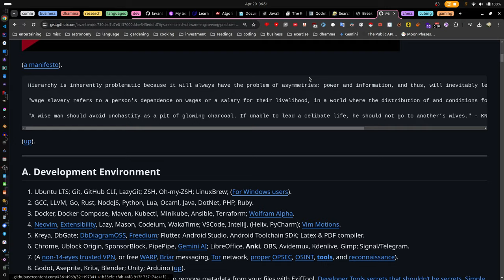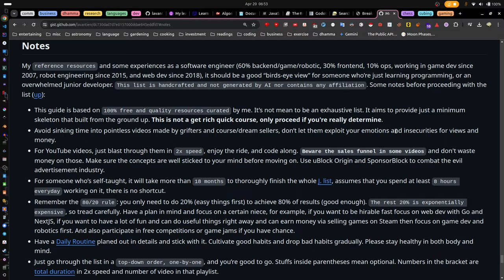Modern Software Engineering (Remastered) - A collection of free quality resources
Knowledge and Education should be open and free.

Want to craft tools, build robots, make games and web systems, or confidently apply to Remote SWE L7 jobs? Here's exactly how.

Note: the document now looks different than shown in the vid because I do a huge overhaul after v3xx to split up the J. section back into the relevant pathways.

I don't monetize my vids, if you see an ad, please use uBlock Origin extension on browser or PipePipe opensource yt client on Android.